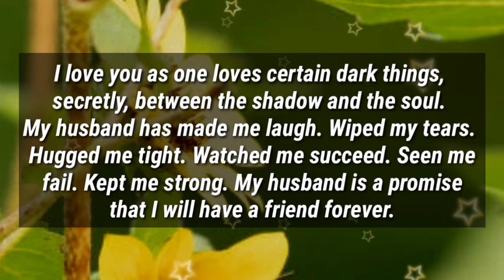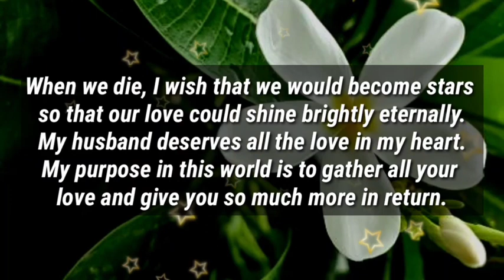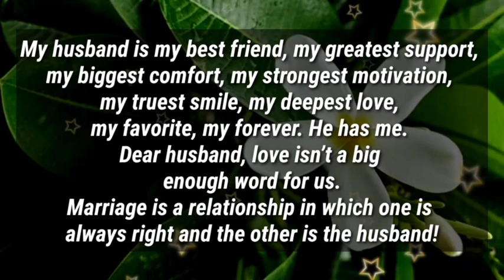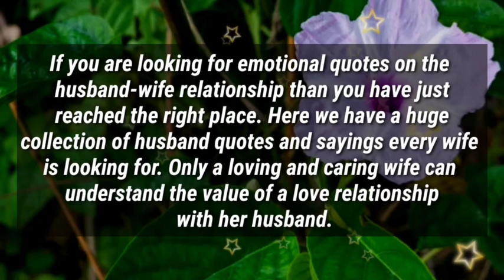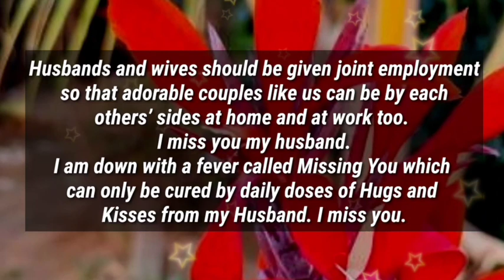Dm to Df 💕 // I'm Protecting You From People..!😍🥰💝💌❤️‍🩹😘🫂💯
1

my love
dm current energy
divine masculine
dm df
dm message to df today
dm tarot
dm reading
twin flame
twin flames
Karmic
happy twins 11:11
love
Love
love quotes
love poem
love poems
love lines
love feel
true love
poem
poems
love songs
love music
feelings of love
love feelings
Dm to df
dm df
dm
 df dm
aquarius
df
taurus
unique tarot
all i want
aquarius tarot
virgo
twin flame reading today
twin flame